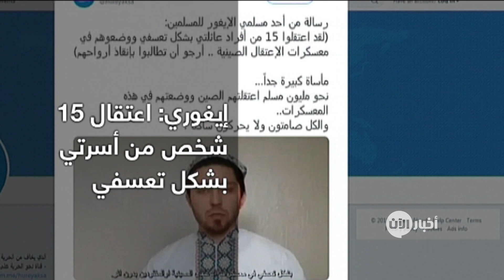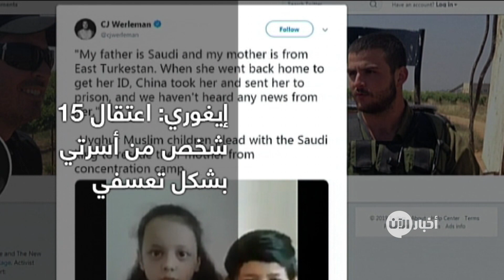الإيغور في الصين.. أقلية مسلمة تعاني في صمت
تستمر السلطات الصينية بشن حرب شرسة على مسلمي الإيغور، إذ أنشأت ما يسمى بمعسكرات إعادة التثقيف، وذلك لاعتقال آلاف المسلمين، رغم كل الانتقادات من منظمات حقوق الإنسان.

تستمر السلطات الصينية في قمعها لأقلية الإيغور، ولا تزال تلك الانتهاكات تلاقي صدىً على صفحات التواصل الاجتماعي.

وبحسب محتجزين سابقين يعيشون في الخارج, فإن المعتقلين في ما تسمى بمعسكرات إعادة التثقيف مجبرون على حفظ الأيديولوجية الشيوعية الصينية، وإذا فشلوا في ذلك فإن عقوبات قاسية ستفرض عليهم.

رسالة من أحد مسلمي الإيغور انتشرت على تويتر قال فيها إن 15 من أسرته اعتقلوا تعسفياً ووُضعوا في معسكرات الإعتقال الصينية، مطالبا بإنقاذ أرواحهم، ما يدل على بشاعة ما يتعرض له هؤلاء المعتقلين.

رسالة أخرى نشرها أحد مسلمي الإيغور ذكر فيها قصة والدته التي كانت تعيش خارج البلاد، وعند عودتها إلى الصين لاستصدار بطاقة هوية، اعتقلتها السلطات الصينية، كما أشار إلى عدم التمكن من الوصول إلى والدته أو الحصول على أخبار عن مكانها.

السلطات الصينية عمدت إلى استهداف المثقفين الإيغور لمحو الهوية والثقافة الإيغورية، فقد وجد مئات من المثقفين الإيغور، الذين قاموا وبنجاح بالتحرك أكاديمياً وفنياً وصحفياً، وجدوا أنفسهم هدفا لحملة قمع واسعة في المنطقة، والتي أدت إلى وضع مليون مسلم في معسكرات إعادة التثقيف.

المنفيون الإيغور أعدوا قائمة تضم شعراء وكتابا وأساتذة جامعيين ورؤساء جامعات ومتخصصين في تاريخ الإيغور، الذين كانوا قبل محاولات القمع يمثلون الجسر الثقافي للمجتمع الإيغوري.